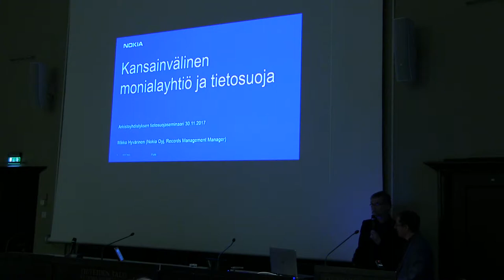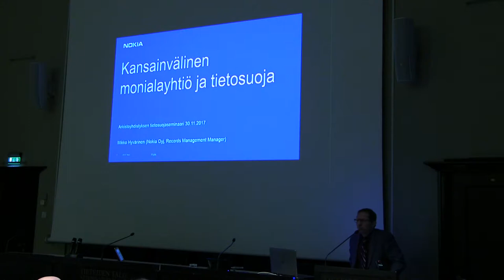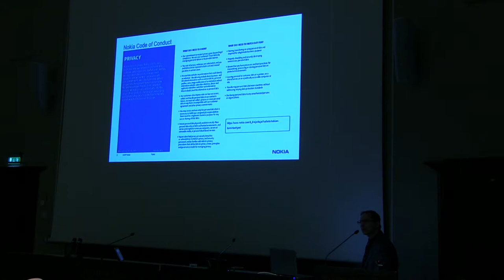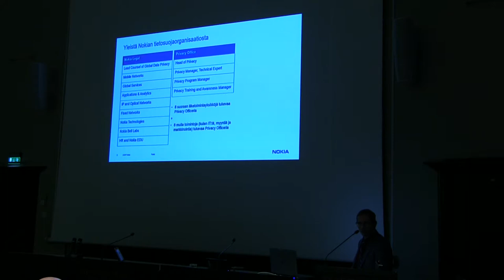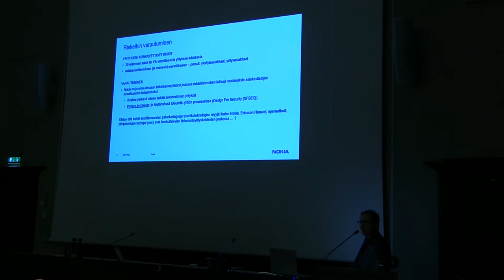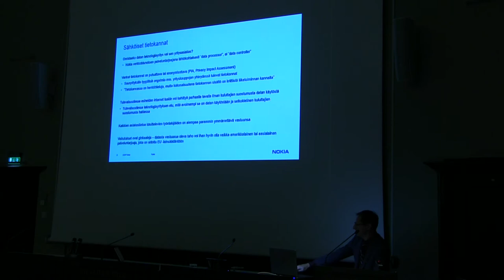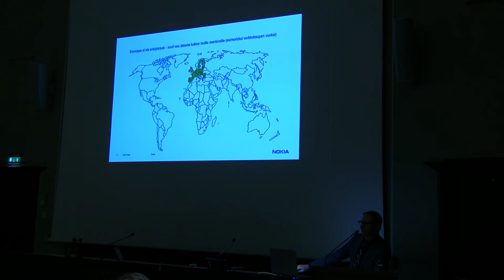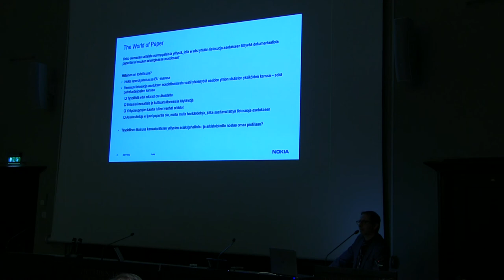Mikko Hyvärinen - Kansainvälinen monialayhtiö ja tietosuoja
Mikko Hyvärinen (Records Management Manager, Nokia): "Kansainvälinen monialayhtiö ja tietosuoja". Arkistoyhdistyksen tietosuojaseminaari 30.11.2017, Tieteiden talo, Helsinki. Kuvaus ja leikkaus: Jouni Eerola / Musiikkiarkisto.